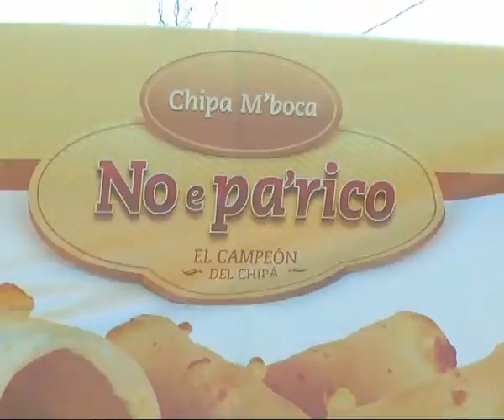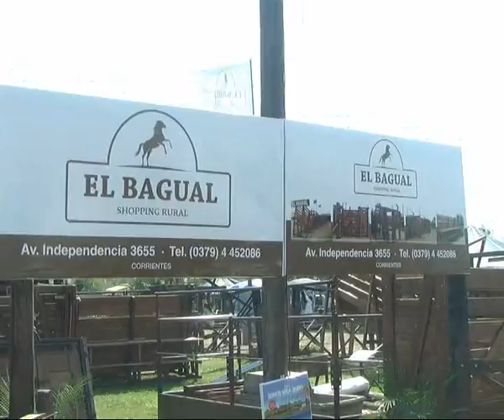Sociedad Rural 2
Charlamos en la Rural con el titular de Emprender en la Región . . . .